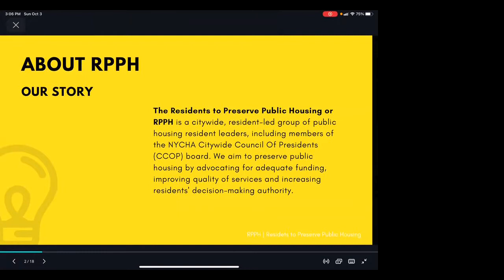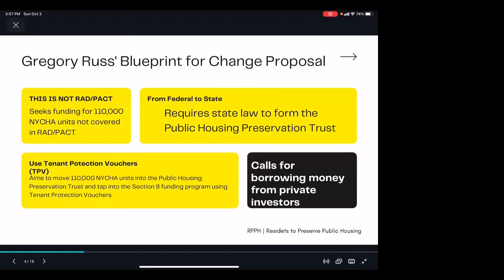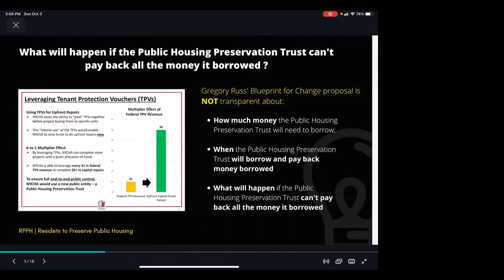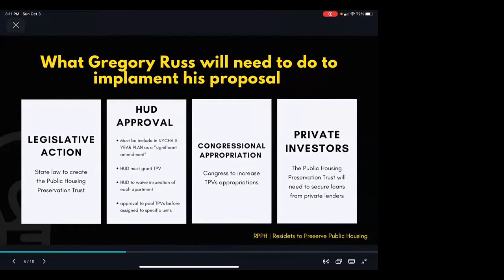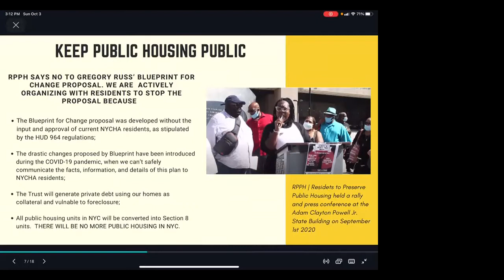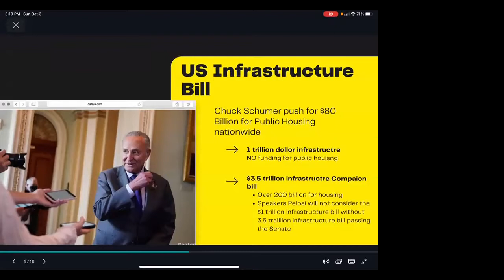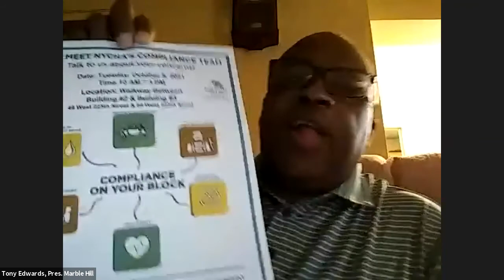RPPH conversation with State Senator Robert Jackson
Special thank you to Senator Robert Jackson  for attending RPPH’s coalition meeting to discuss NYCHA’s financial and management crisis, the Blueprint for Change proposal and Resident Management Corporations.